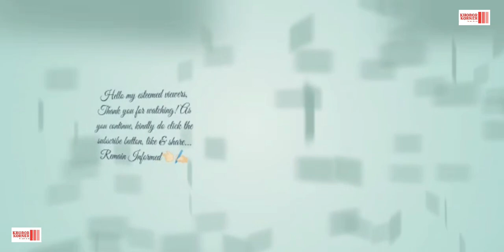FPA India Nagaland Branch launches project for prevention of sexual reproductive health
Services in FPA India Nagaland branch can be availed at its office located in Daklane, Kohima, Opposite Charity School or even through the steps between UT Complex & SBAT building main down